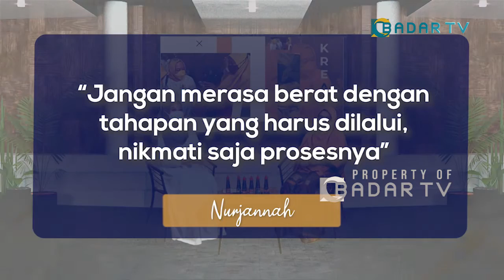SEDAPNYA KECAP OISHII DAN KECAP RUSA || PART 3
Bisnis Anda, Badar tv

Saksikan Bisnis Anda Setiap Rabu pukul 20.00 hanya di Badar TV.

Badar TV berada di saluran digital mux 42 frekuensi 642mhz atau streaming melalui